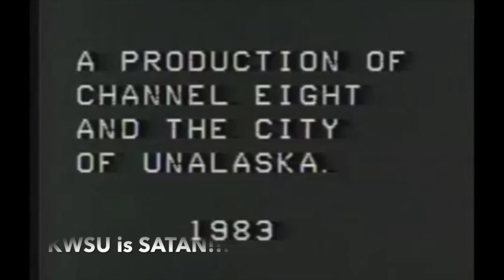My top 10 Favourite Public Television logos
I finally came back after a two week break. Anyways I hope you enjoy. I partially fixed the ear piercing audio which is loud by turning it down a little bit. Anyways This list is one I have been making in the two weeks. I had to look through every PBS stations logo to see which one is in my favorites. The good thing is that It was not a waste of time (Kinda like my top 10 scariest Public television logos) Where i only put a few i found. This list was not hard to make. I was so excited to make this a video topic. After the next list video i make I will be taking a break from List videos and focus on videos where my voice is not used like Logo Historys or use my voice for a video about lost logos. I have tried both and I am in the works of it. Anyways I love public television logos. In fact alot of them are some of my favourites. They are most of the time positive. I hope you enjoyed. BYE!

3MhDR7G6LTgYv1CcIiQ